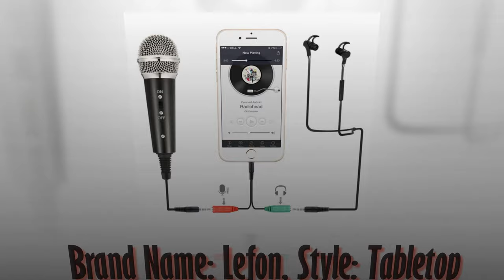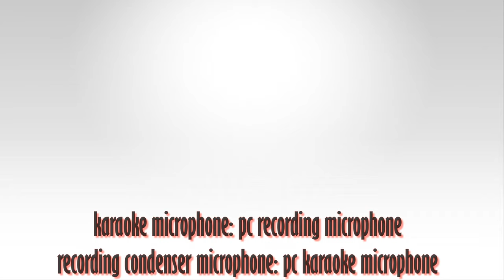Recording Condenser Microphone for PC iPhone Android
Compatible for: Computer, Laptop, PC, Mobile Phone

    uploads!
   support 💕
♫♫ Music Credits 🎧